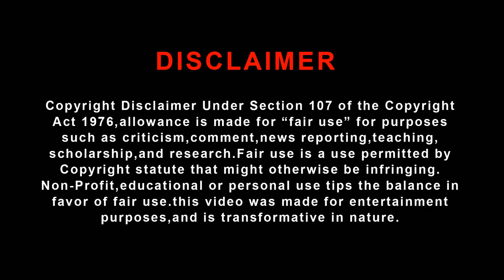Star Magic പെൺ പുലികൾ | Lakshmi Nakshathra | Anumol | Sreevidya Mullachery | Green Media Vlogs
©NOTE : This Video is Made Only Showcasing the Editing Skills of the Individual.